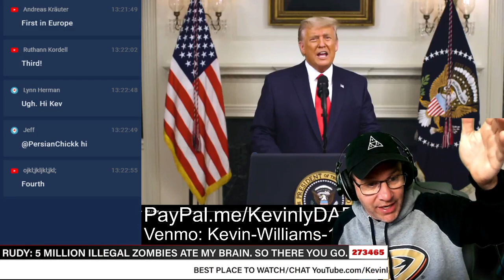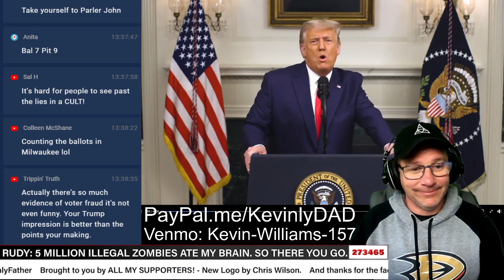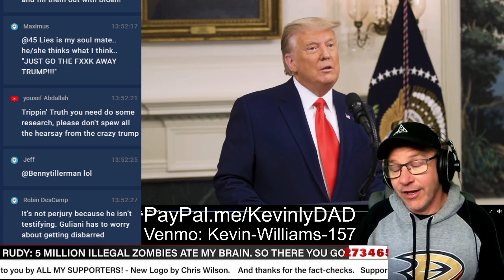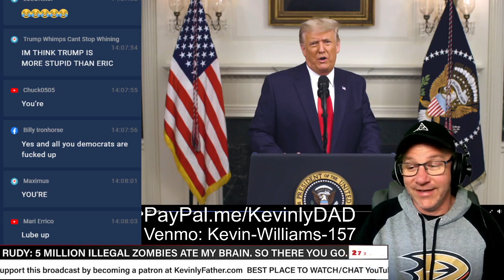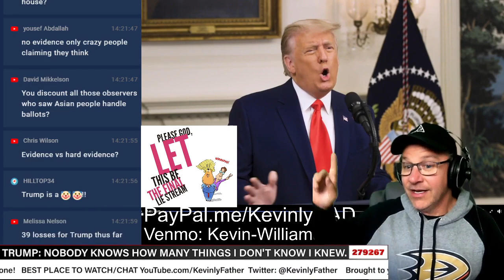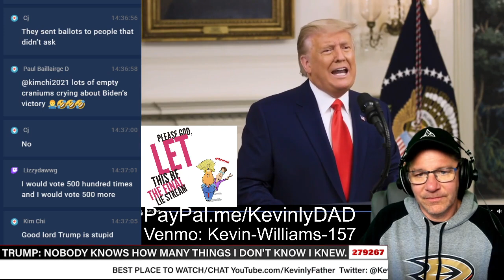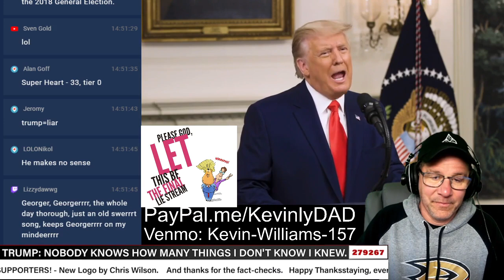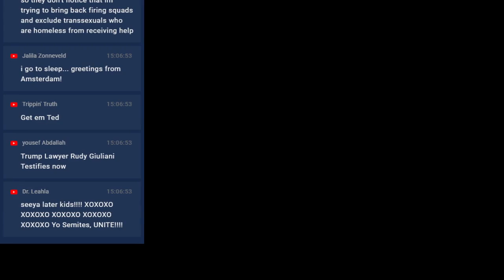TRUMP FACT CHECK - 46 Minute Tantrum on non-existent voter fraud examined on the LieStream